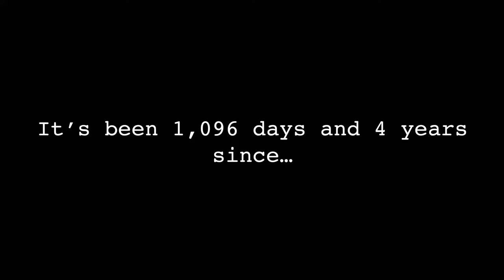Missing Claire: Remastered | Early Sneak Peak | Coming In 2022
Season One, Season Two and the shorts, skits and mini movies are being REMASTERED! That means.. New scenes, new sound effects, 4K quality, new music, new EVERYTHING! All with the same videos uploaded to the channel, with a jazzy new updated editing style!

Don't be the last to see Missing Claire: Remastered's official first episode! September 20th, 2022 is the release date!

Happy 4th Anniversary, MC Squad! I can't believe it's been four years since this remarkable series released for the first time and I'm excited to share with you the remastered MC with all new editing skills!